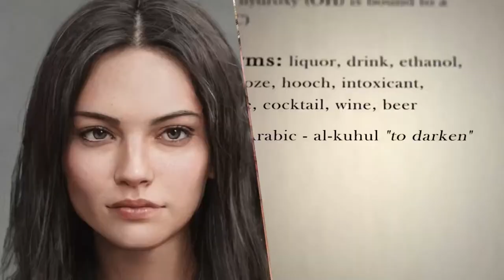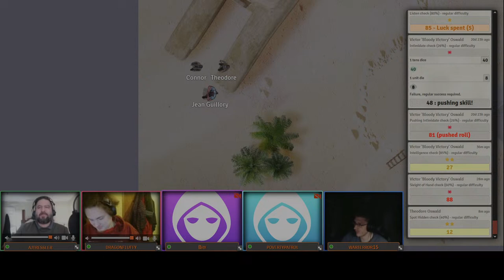Masks of Nyarlathotep Episode 44